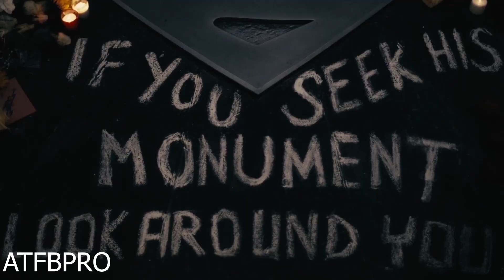End's Beginning! A zacksnydersjusticeleague LEAD-UP!!